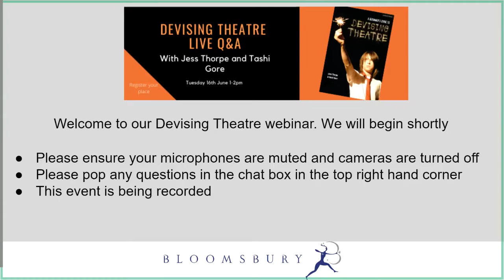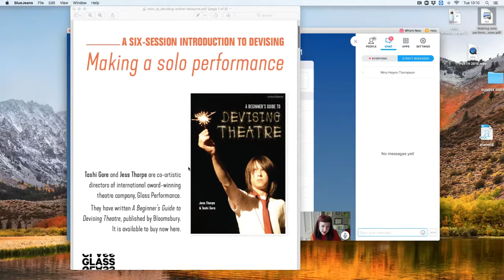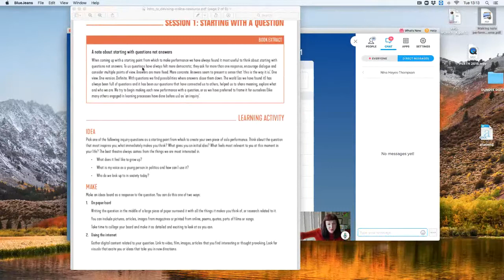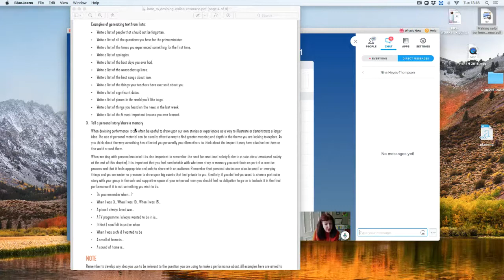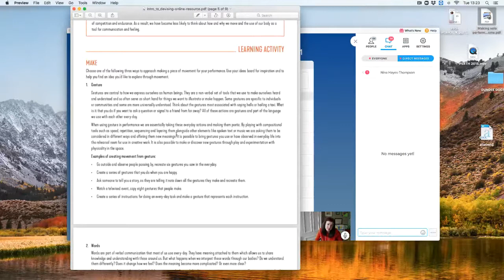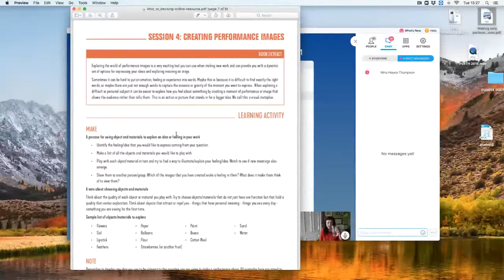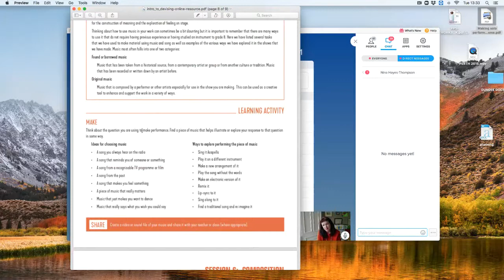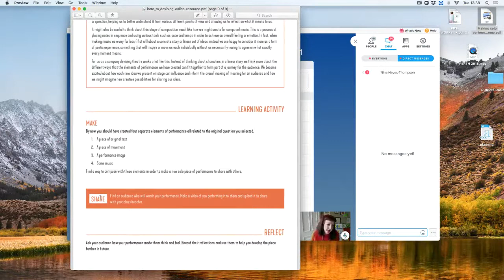Devising Theatre Q&A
Tune into Devising Theatre short tasks with Tashi Gore and Jess Thorpe.